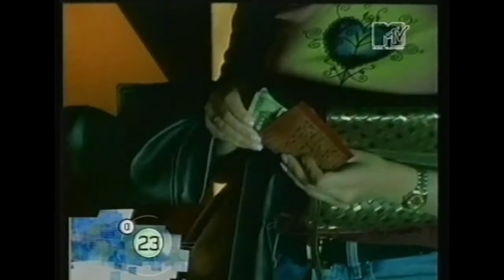MTV Short Bodyrock The Rhythm of Being Young Made In USA 2001 1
being young and awesome in the USA!